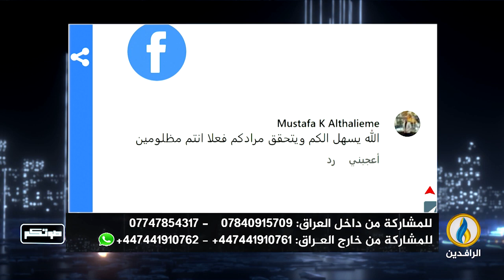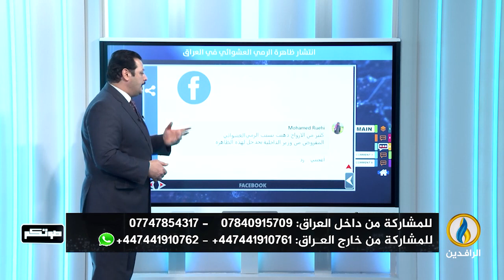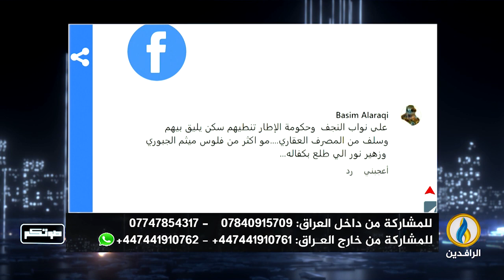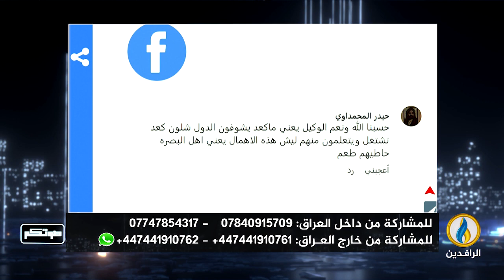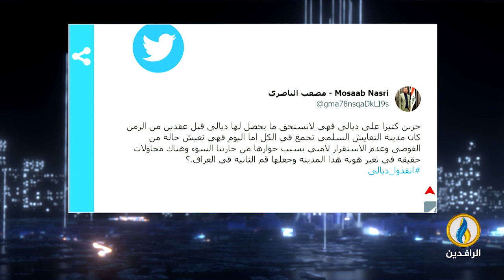صوتكم | 4 - 3 - 2023